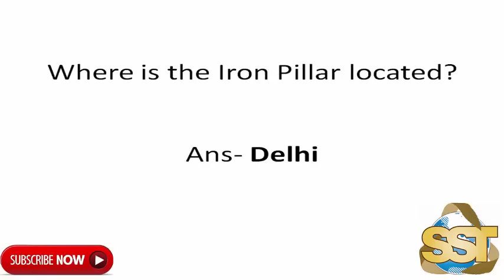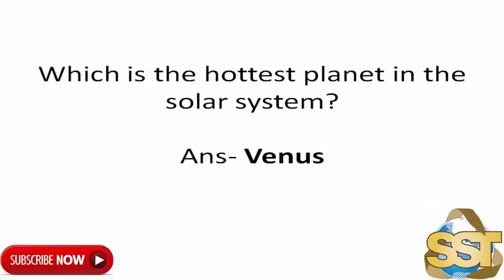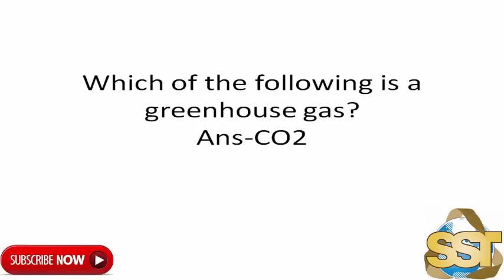SSC CHSL Questions Asked 31st January 2016 3rd Shift – General Awareness (4:15 PM)